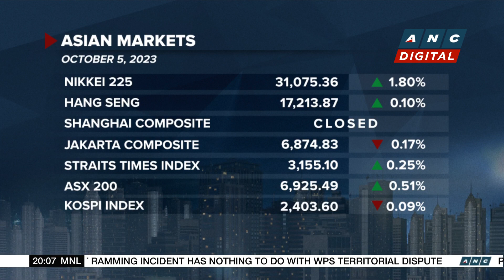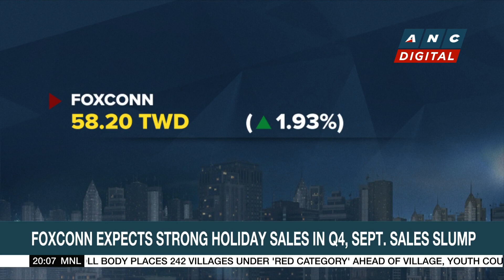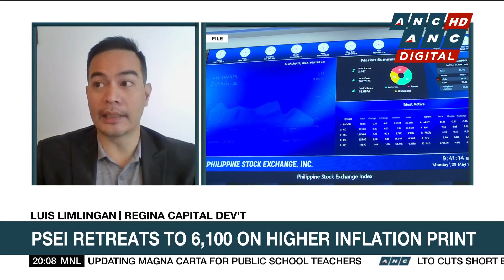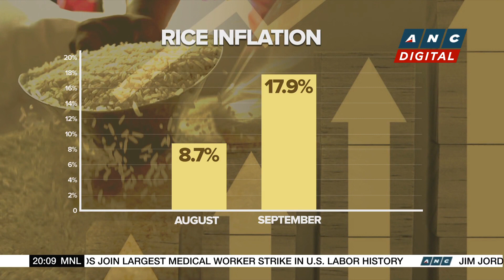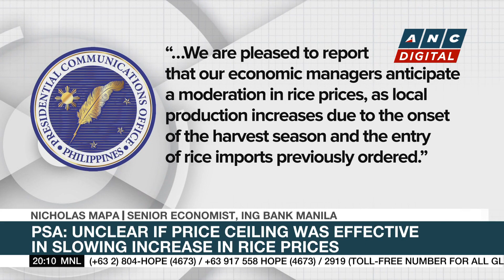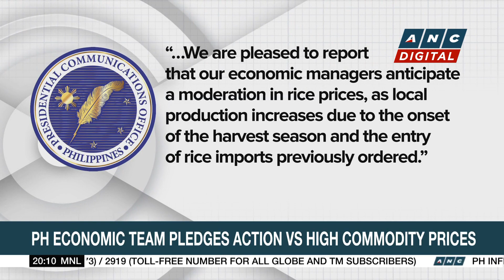Jewelry retailer Pandora raises growth targets | ANC